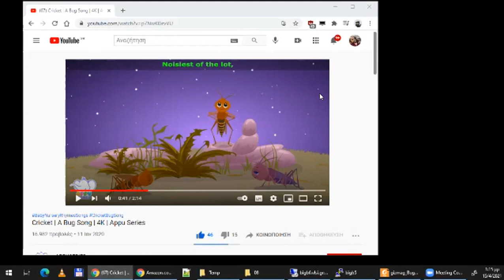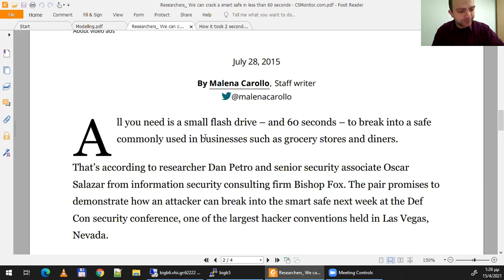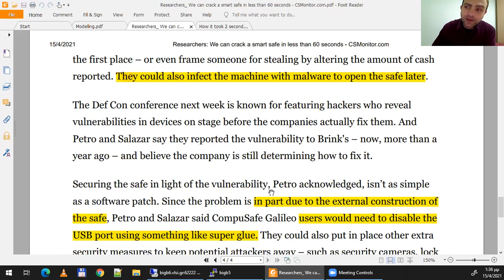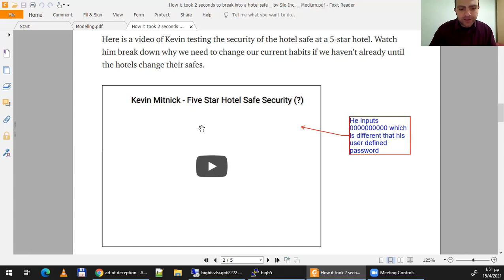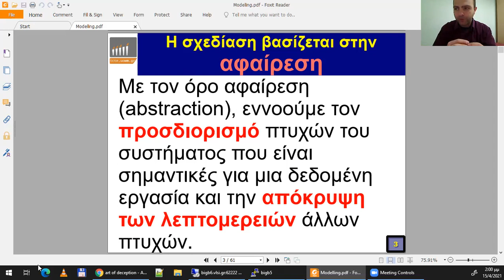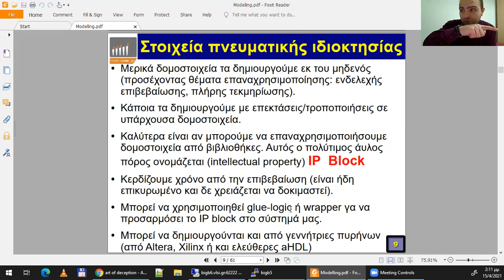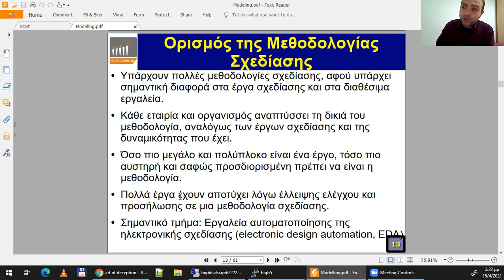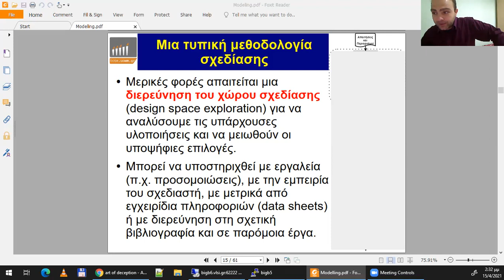2021 Ενσωματωμένα Συστήματα, ΤηλεΔιάλεξη 08 - Μηνάς Δασυγένης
2021 Ενσωματωμένα Συστήματα, ΤηλεΔιάλεξη 08 - Μηνάς Δασυγένης